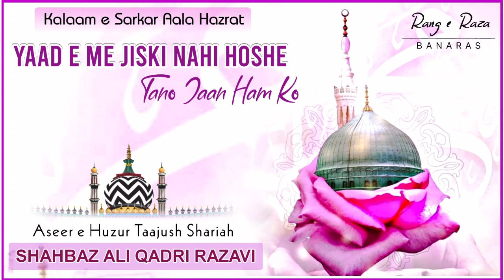Yaad Me Jiski Nahi Hoshe Tano Jaan Hamko-Kalaam e Aala Hazrat By Shahbaz Ali Qadri Razavi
Sound Record By:-T R Q